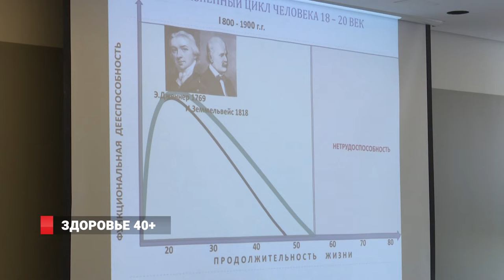Как сохранить женское здоровье после 40? Декада «Хрустальная осень»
Борьба с возрастом и его эстетическими последствиями -  именно этим занимается антивозрастная медицина. Во Владивостоке состоялось первое событие в рамках ежегодной декады «Хрустальная осень»!  Доктора и ученые собрались на Междисциплинарную конференцию на тему «Здоровье женщин 40+». В ней приняли  также  приняли участие акушеры гинекологи, эндокринологи, кардиологи, врачи общей практики. Все подробности в следующем сюжете.